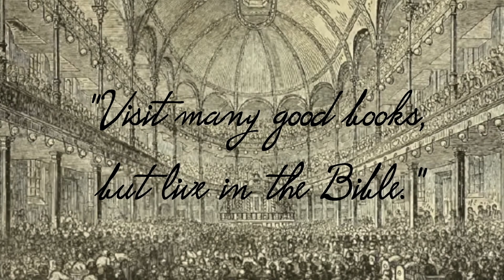Spurgeon Speaks | January 20 | Morning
"Abel was a keeper of sheep."-Genesis 4:2

As a shepherd Abel sanctified his work to the glory of God, and offered a sacrifice of blood upon his altar, and the Lord had respect unto Abel and his offering. This early type of our Lord is exceedingly clear and distinct. Like the first streak of light which tinges the east at sunrise, it does not reveal everything, but it clearly manifests the great fact that the sun is coming. As we see Abel, a shepherd and yet a priest, offering a sacrifice of sweet smell unto God, we discern our Lord, who brings before His Father a sacrifice to which Jehovah ever hath respect.

Abel was hated by his brother-hated without a cause; and even so was the Saviour: the natural and carnal man hated the accepted man in whom the Spirit of grace was found, and rested not until his blood had been shed. Abel fell, and sprinkled his altar and sacrifice with his own blood, and therein sets forth the Lord Jesus slain by the enmity of man while serving as a priest before the Lord. "The good Shepherd layeth down His life for the sheep." Let us weep over Him as we view Him slain by the hatred of mankind, staining the horns of His altar with His own blood. Abel's blood speaketh. "The Lord said unto Cain, 'The voice of thy brother's blood crieth unto Me from the ground.'"

The blood of Jesus hath a mighty tongue, and the import of its prevailing cry is not vengeance but mercy. It is precious beyond all preciousness to stand at the altar of our good Shepherd! to see Him bleeding there as the slaughtered priest, and then to hear His blood speaking peace to all His flock, peace in our conscience, peace between Jew and Gentile, peace between man and his offended Maker, peace all down the ages of eternity for blood-washed men. Abel is the first shepherd in order of time, but our hearts shall ever place Jesus first in order of excellence. Thou great Keeper of the sheep, we the people of Thy pasture bless Thee with our whole hearts when we see Thee slain for us.